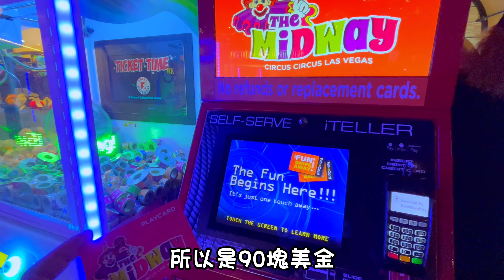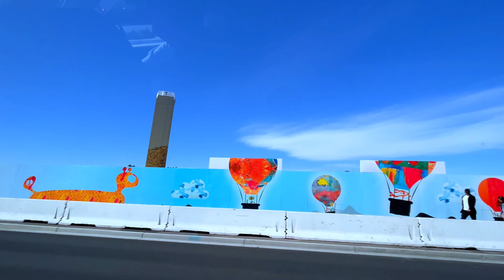拉斯維加斯 │美國│Las Vegas│第2天旅遊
今天是在拉斯維加斯的第2天
我們先到馬戲團飯店逛逛 接個沿途逛逛
途中有經過知名的地獄廚房
漫步走到法國巴黎 凱旋門 逛逛
跟我們一起 用輕鬆的步伐 逛逛沿路遇見的美麗風景吧

The World's Tallest Thermometer